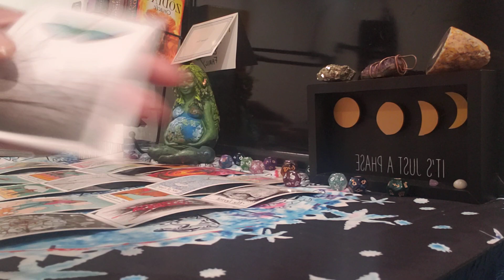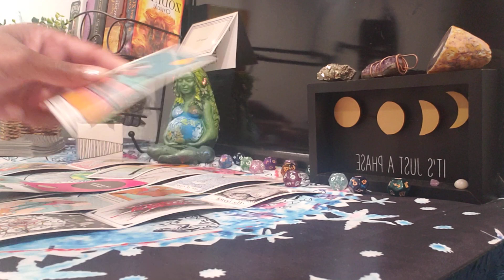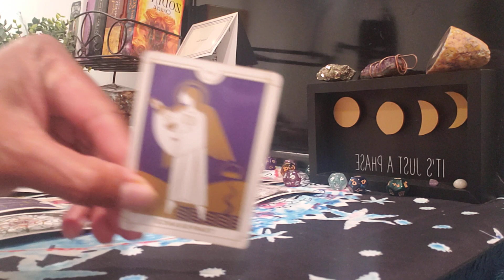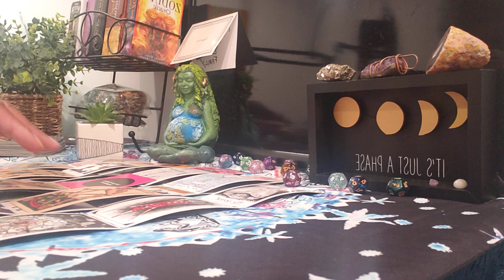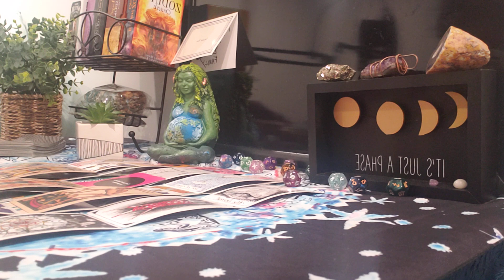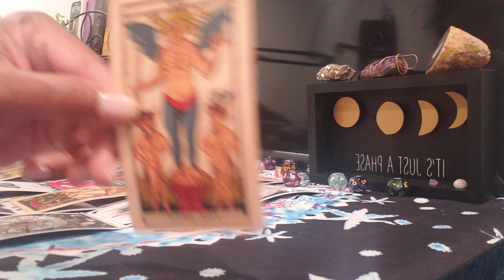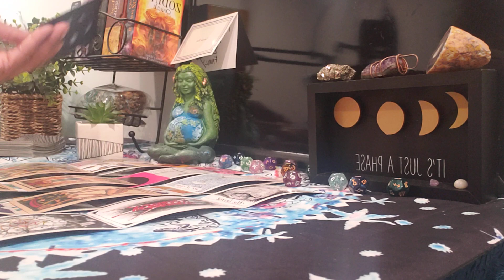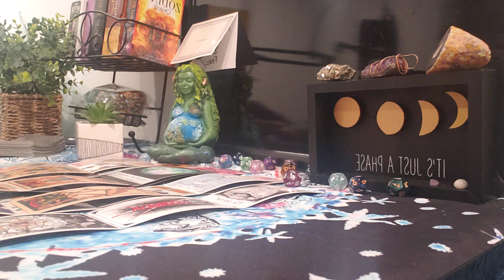PISCES ♓ & ARIES ♈ EXTENDED READING...THEY'RE STILL HIDING SOMETHING FROM YOU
SENDING YOU LOVE, LIGHT, AND POSITIVE ENERGY 🥰💡🧘🏽‍♀️!

I AM NOT DOING PERSONAL READINGS BUT I AM ANSWERING QUESTIONS. THE PRICES AND INFORMATION IS BELOW.

1 Question - $11.11
2 Questions - $22.22
3 Questions - $ 33.33

Once you've made the payment and emailed me your question/s, I will respond within 24-72 hours with your answers. All responses will be through email only.